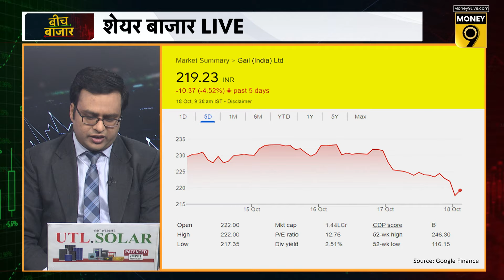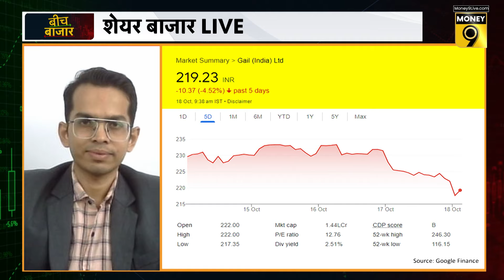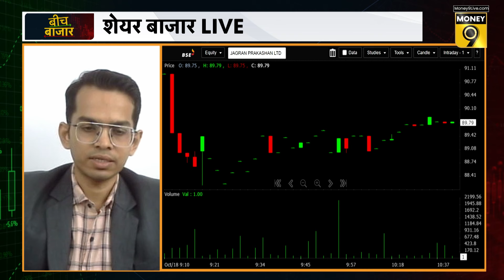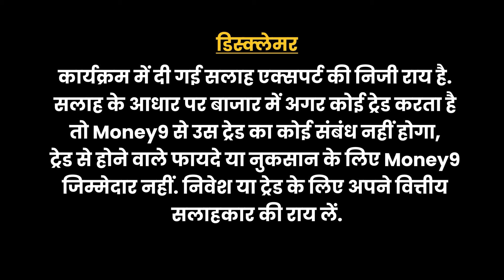IGL, MGL, GAIL Share में निवेशक क्या करें? Stocks To Buy